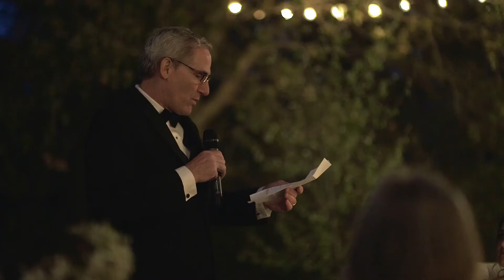Jaime and Eric | Highlight Film